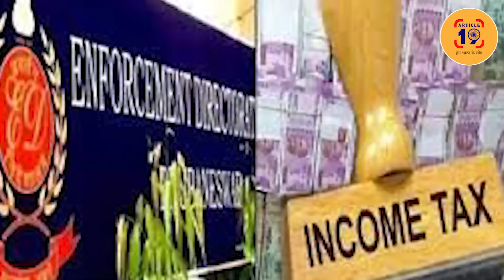अब भाजपा अपने ही पुराने दिग्गज नेता को बता रही भ्रष्ट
1 नवंबर को दिया बीजेपी से इस्तीफ़ा 21 नवंबर को दरवाजे पर खड़ी  ED-IT. जबतक भाजपा में थे नेताजी की सारी कमाई पवित्र थी छोड़ते ही हुए दागी। पार्टी कह रही जेल में डालो।

फेसबुक @article19india,
ट्विटर @Article19_india